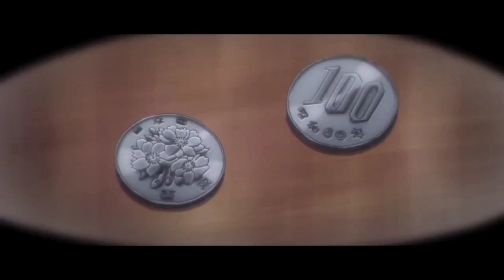Erased a town without me: a second chance. Love and courage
earsed director and writer: Tomohiko Itō and kei sanbe.
erased flim studio: 20th Century Fox Television Kansai TV